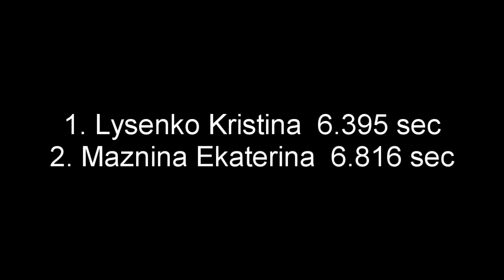Minsk 2014 1st Semi Final Speed Slalom woman